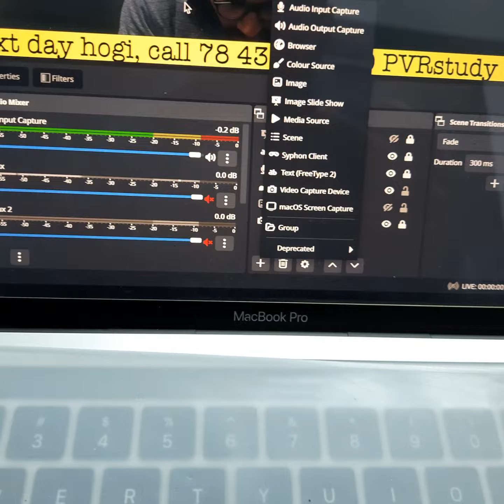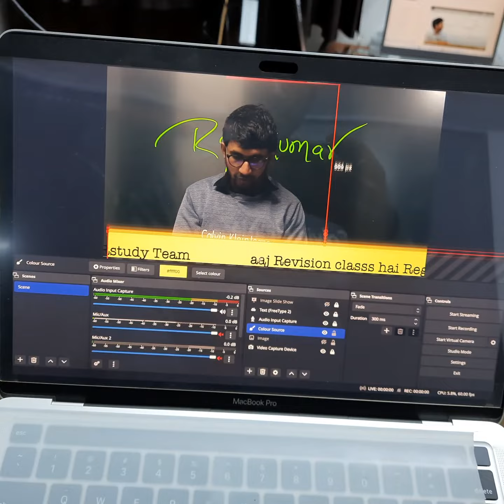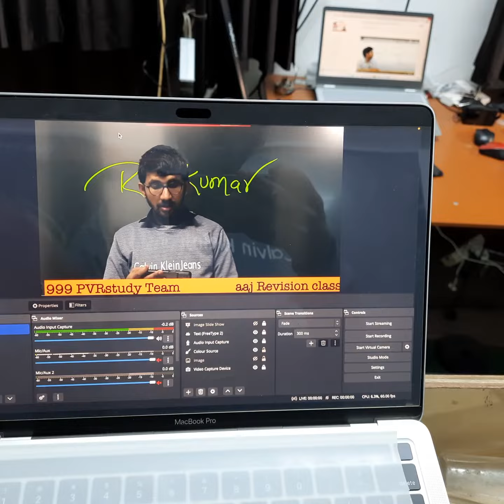How to Set Animated Text In OBS Studio in Macbook Pro